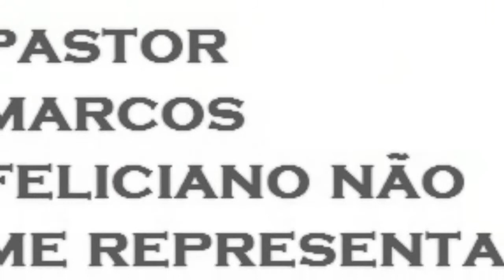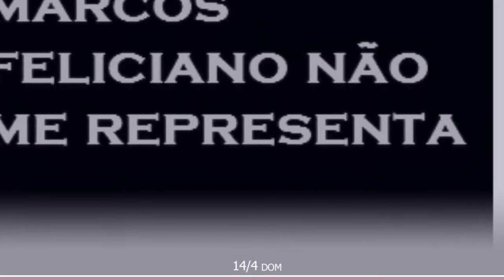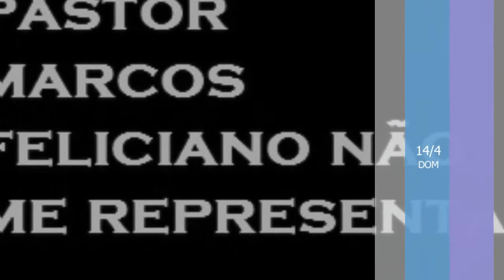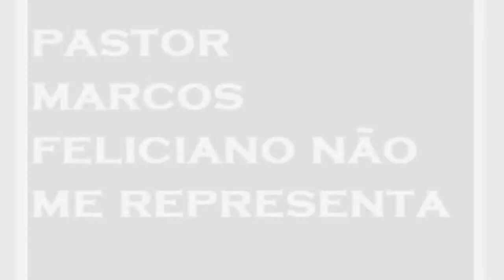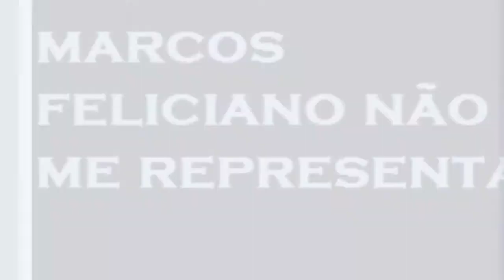Pastor Marco($) Feliciano não me representa!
Pastor Marco Feliciano e outros Pastores (justifica-se o "S" e o "$" sem pudor) qualquer que angariam valores de fiéis, não me representam, aliás não tenho pretensão de sair na revista FORBES, pois mais fácil um camelo no Reino do Céus que estes fariseus, sacerdotes milionários por lá adentrarem e com isto fico feliz em ser um humilde servidor na Umbanda, por eles não vou encontrá-los (de antemão já nos julgam com sua vara de medida e estamos ai, no inferno...rsrsrs...) e por mim jamais faço esforço para participar de uma comunhão com pessoas preconceituosas, dogmáticas e donas de uma falácia bíblica que amedronta, neste sentido só posso sentir muito. Um milhão de vezes entre os que creem na reencarnação, que nesta vida passar um minuto nas seitas que propagam o ódio e a crença em um Deus que pune. Deus é AMOR e jamais abandona sua criação, neste sentido desejo, Paz, Luz e muito Axé a todos que partilham deste sentimento...
A música e do grupo inglês P.I.L. (Public Image Ltd.) - "Rise": abaixo letra e tradução, o ódio é uma energia, porém o amor é muito maior, vibrem AMOR.

Rise
I could be wrong, i could be right
I could be wrong

I could be black, i could be white
I could be right, i could be wrong
I could be white, i could be black
Your time has come, your second skin
The cost so high the gain so low
Walk through the valley
The written wold is a lie

May the road rise with you

They put a hot wire to my head
Cos of the things i did and said
They made these feelings go away
Model citizen in every way

Subir
Eu posso estar errado, eu posso estar certo

Eu posso estar errado
Eu posso ser preto, eu posso ser branco
Eu posso estar certo, eu posso estar errado
Eu posso ser branco, eu posso ser preto
Seu tempo está chegando, sua segunda pele
O custo tão alto e o lucro tão baixo
ande por entre o vale
O que o trabalho escreveu é uma mentira
Poder subir na vida com você

Eles puseram um arame quente na minha cabeça
As coisas que eu penso, eu falo e faço
Eles fazem esses sentimentos acontecerem
Cidadão modelo em qualquer lugar
Raiva é a energia
Creio que a energia maior é o "AMOR"... e espero que o Pastor Marco Feliciano, faça o favor de deixar a CDHM, pois não representa este tipo de AMOR.
Deus tenha misericórdia e piedade de nós.
Sou mais Mãe Menininha do Gantois que qualquer cantor Gospel ex-alguma coisa e agora 'remido' e 'liberto' rsrs. Exu pediu para acrescentar.